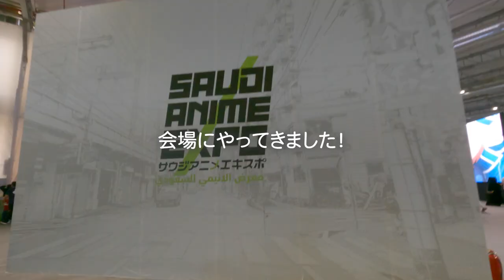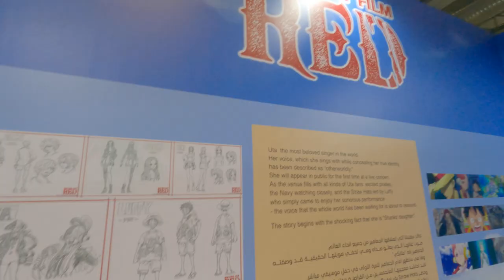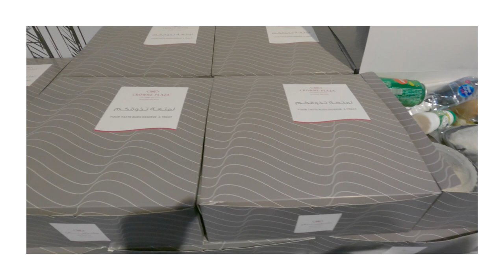【VLOG】石川英郎と三上枝織のサウジアラビア3日間【SAUDI ANIME EXPO 2022】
石川英郎と三上枝織が10月末に行ったサウジアラビア３日間のVLOGです🎵
皆様にも雰囲気を楽しんでいただければ幸いです。